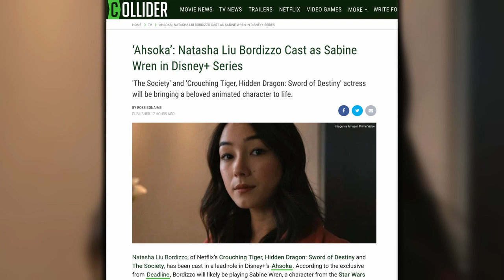Ahsoka: Natasha Liu Bordizzo Cast as Sabine Wren in Disney+ Series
Natasha Liu Bordizzo, of Netflix’s Crouching Tiger, Hidden Dragon: Sword of Destiny and The Society, has been cast in a lead role in Disney+’s Ahsoka. According to the exclusive from Deadline, Bordizzo will likely be playing Sabine Wren, a character from the Star Wars Rebels animated series. Bordizzo will star opposite Rosario Dawson, who will be starring as the title character.

The series comes after Dawson made her debut as Ahsoka Tano in The Mandalorian, as the show integrated live-action versions of animated characters into the Star Wars television world. The new series will be written by Dave Filoni, and produced by Filoni and Jon Favreau.